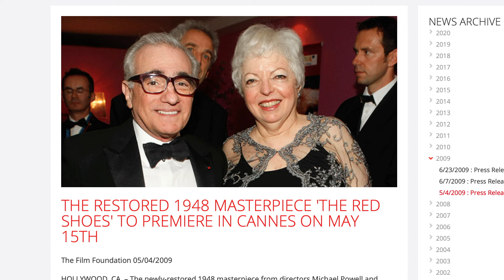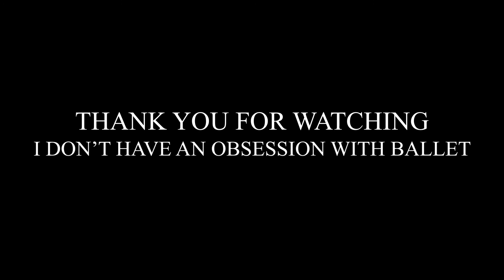Grant Chants about The Red Shoes (movie review)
The Red Shoes is a 1948 British drama film written, directed, and produced by Michael Powell and Emeric Pressburger, and starring, in the same order as the movie's opening credits, Anton Walbrook, Marius Goring and Moira Shearer. It follows the beautiful Victoria Page, played by Moira Shearer, the ballerina who joins the world renowned Ballet Lermontov, owned and operated by Boris Lermontov, played by Anton Walbrook, who ultimately tests her dedication to the ballet, when she must choose between her career and a romance with composer Julian Craster, played by Marius Goring. It marked the feature film debut of Shearer, an established ballerina, and also features Robert Helpmann, Léonide Massine, and Ludmilla Tchérina, other renowned dancers from the ballet world. The plot is based on the 1845 eponymous fairytale by Hans Christian Andersen, and features a ballet within it by the same title, also adapted from the Andersen work.